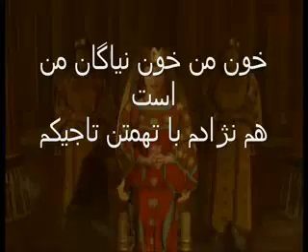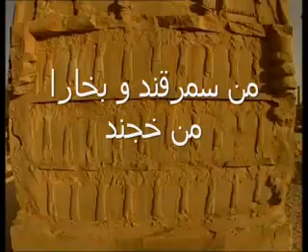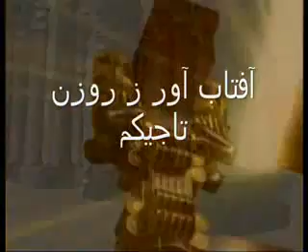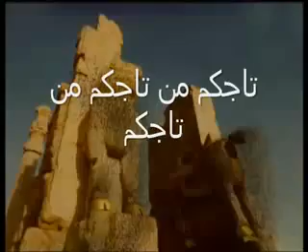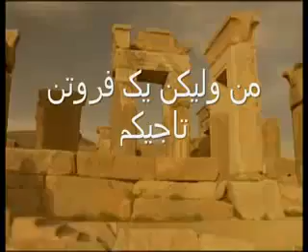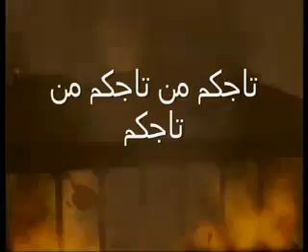Tajikam- تاجکم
ما همه همزبانیم اگر ایرانی یا تاجیکیم
همه با هم برداریم از یک دیار و یک اصلیم